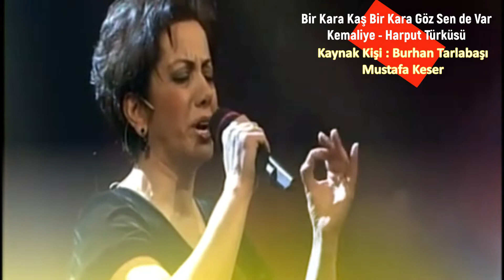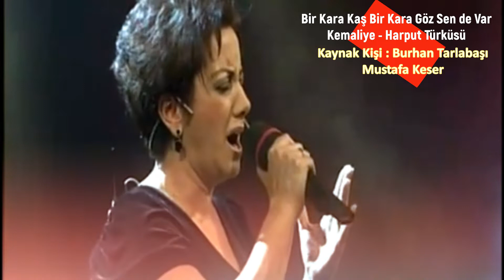BİR KARA KAŞ BİR KARAGÖZ SEN DE VAR / AYSUN GÜLTEKİN / MEDYADA YER BULAMAYAN SESLER / PART 144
Bir kara Kaş Bir Kara Göz sen de Var
Kemaliye – Elazığ Harput Türküsü
DP Domain Public
Kaynak Kişiler : 1)Burhan Tarlabaşı (Kemaliye)
2) Mustafa Keser (Elazığ – Harput )

 Medyada Yer Bulamayan Sesler Programımın 144. Bölümünün  Konuğu sesini Sinema filmlerinde , televizyon dizilerinde sıkça duyduğunuz değerli bir Türk halk Müziği sanatçısını sizlerle buluşturuyorum : Aysun Gültekin.
Aysun Gültekin 1963 yılında Erzurum’ un İspir İlçesi’ nde doğdu. Köy Enstitüsü mezunu babasının görevi nedeniyle orta öğrenimini Ağrı da bitirdi. Aysun ilk müzik eğitimini babasından aldı. Müzikle iç içe, müzikle dolu bir aile ortamında büyüdü. Liseyi bitirdiği yıl , her hangi bir müzik eğitimi almamasına karşın , ses yapısı, ses rengi gibi teknik nedenlerle 1982 yılında yetiştirilmek üzere TRT Erzurum Radyosu’ nda göreve başladı. 2011 yılında da emekli olarak TRT’ den ayrıldı.
Aysun şu sıralar sanatına Festivaller, İl geceleri gibi etkinliklerde solo konserler vererek devam ettiriyor.
Görüntüler, TRT Türk ve TRT Müzik'te yayınlanan yapım ve yönetimini Lale Çamurcu ve Nevzat Üçyıldız' ın yaptığı Yediveren isimli programdan alınmıştır.
Aysun Gültekin' e bu eserde ASC Genel Sanat Yönetmeni Ahmet Özgül. Davul, Tunç Durmaz. Perküsyonlar, Suat Kuş, Ali Kıl, Efekt Klavye Miraç Kutlu, Bağlamalar: Ercan Erol, Savaş Akbıyık, Hasan Genç. Bas , İskender Kar , Saksafon : Mehmet Erdemli . Trompet , Hikmet Altınbaş eşlik etti. Kurgu Fatma Uygun'a ait. Ses Kayıt Tonmaysterleri, Murat Ekmekçi ve Murat Saltık, Orkestra Seslendirme Tonmaysteri : Tansel Doğan.

REPERTÜKÜL SAVAŞ AKBIYIK’A GÖRE SÖZLER
Ah BİR KARA KAŞ BİR KARA GÖZ SENDE VAR Eman
BİR TÜKENMEZ DELİ GÖNÜL BENDE VAR Oy Oy
(USLANMADIK DELİ GÖNÜL BENDE VAR)
YEDİ YILDIR DERDE DERMAN ARADIM Eman Eman
HİÇ DEMEZSİN Anam DERDE DERMAN BENDE VAR
GÜLÜMENE NENNİ NENNİ NENNİ VAY
YARİME NENNİ NENNİ NENNİ VAY

İKİ BÜLBÜL FİGAN EDER BİR GÜLE
REVA MIDIR BEN AĞLAYAM EL GÜLE
DÜŞMAN ELİ DEĞMEYECEK O GÜLE
GİDEM GELEM BEN GÜLÜMÜ DEREM YAR

BİR GÜL İÇİN BÜLBÜL GEYMİŞ KARALAR
BU DERT BENİ İFLAH ETMEZ PARALAR
GÖZ GÖZ OLMUŞ SİNEMDEKİ YARALAR
NEŞTER OLUP DELEN YOK DELDİREN YOK

ÇOK UZAMA KAVAK SENİ BUDARIM
YAR ELİNDEN AVU GELSE YUTARIM
İSTERİSEM SENİ BANA VERMEZLER
BAŞIM ALIR DİYAR DİYAR GEZERİM

NEŞTER : Ameliyat bıçağı
FİGAN : Haykırış, bağırış, ağlayış, çığlık, inilti